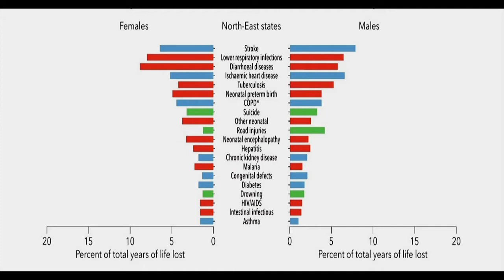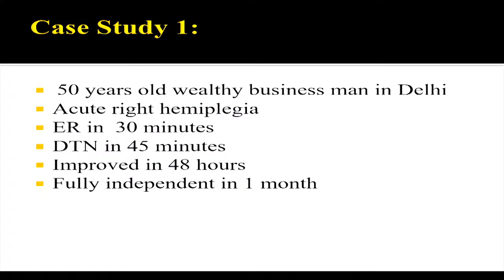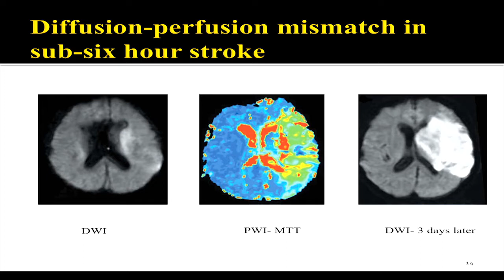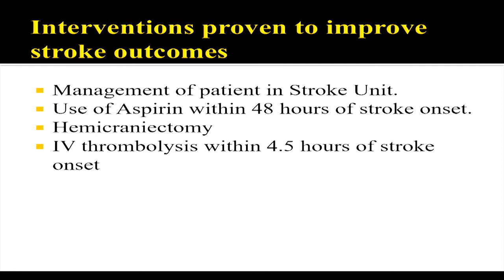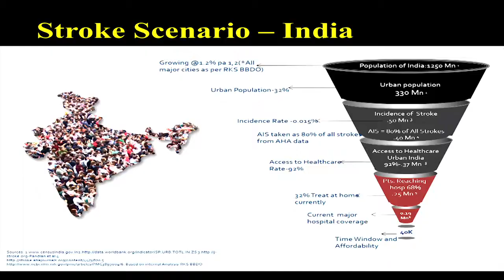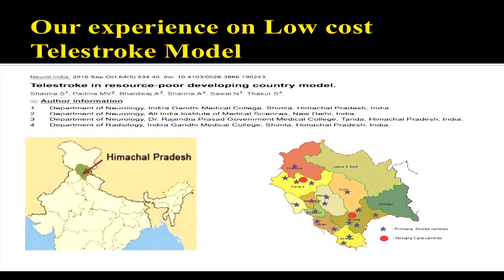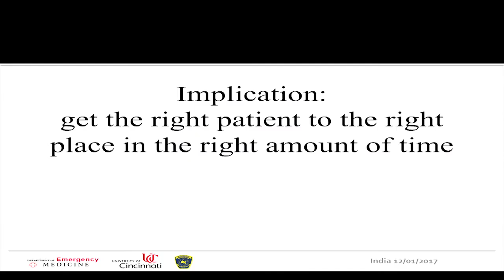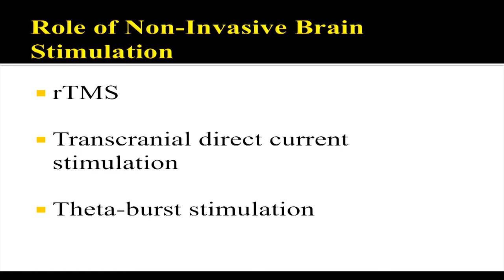Dr. M V Padma Srivastava shares how India can be stroke ready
“Every year, 1.8 million people suffer stroke in India, but we have only about 2,000 neurologists,” says Dr. M V Padma Srivastava, Head, Neurosciences Centre, AIIMS, Delhi. Watch to know her thoughts on how India can manage this enormous stroke burden!